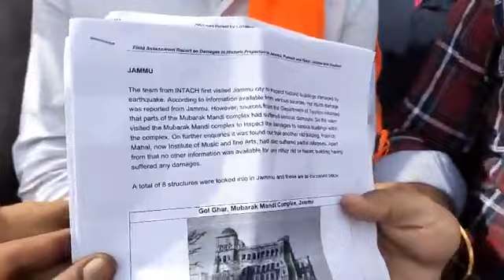YuvaRajputSabha पहुंची Mubarak Mandi